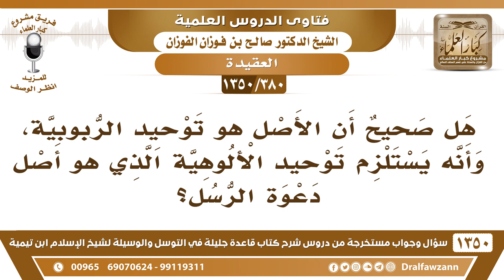[380 /1350] هل صحيح أن الأصل هو توحيد الربوبية، وأنه يستلزم توحيد الإلوهية الذي هو أصل دعوة الرسل؟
-[380 /1350] السؤال: هل صحيح أن الأصل هو توحيد الربوبية، وأنه يستلزم توحيد الإلوهية الذي هو أصل دعوة الرسل؟
 الجواب: نعم هو توحيد الربوبية يستلزم توحيد الألوهية، وتوحيد الألوهية يتضمن توحيد الربوبية، هذه العلاقة بين النوعين، ولكن توحيد الربوبية لا يكفي وحدهُ، بل لابد من وجود لازمه وهو توحيد الألوهية، فإن لم يوجد لازمه فإنه لا ينفع صاحبه.
للاشتراك في قناة الشيخ صالح الفوزان
أسئلة وأجوبة من شرح قاعدة جليلة ( 1350 ) مقطع

للاستفسار والإقتراحات والدعم
رئيس الفريق
لمشروع كبار العلماء